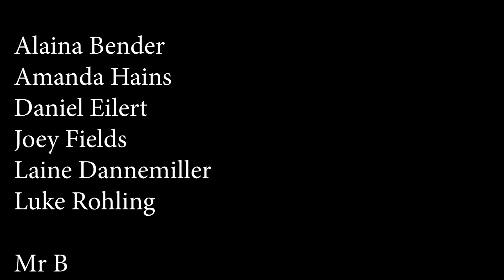Wednesday February 20th